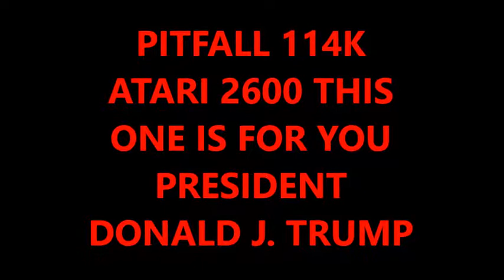Atari 2600 - Pitfall 114,000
This is a Performance dedicated to President Donald J. Trump, for doing all he can to make this country great again!